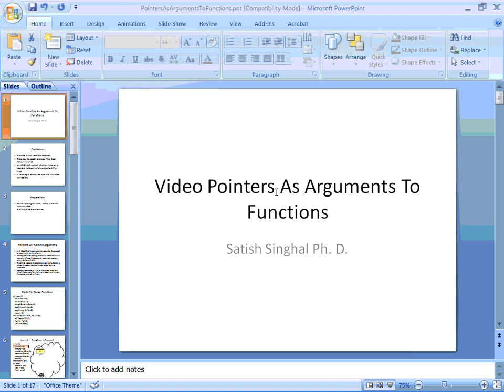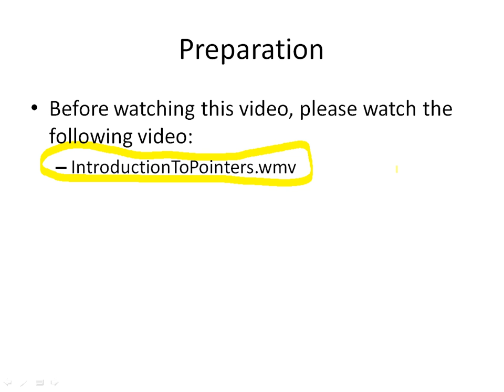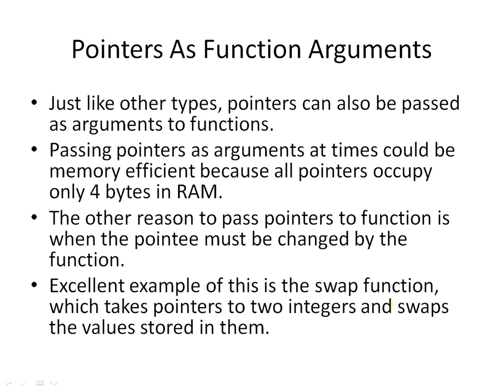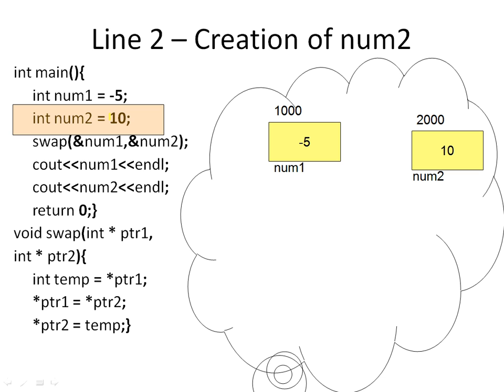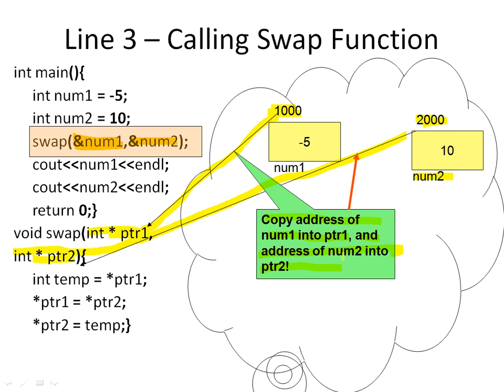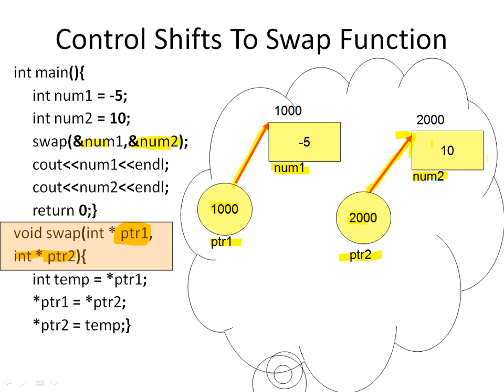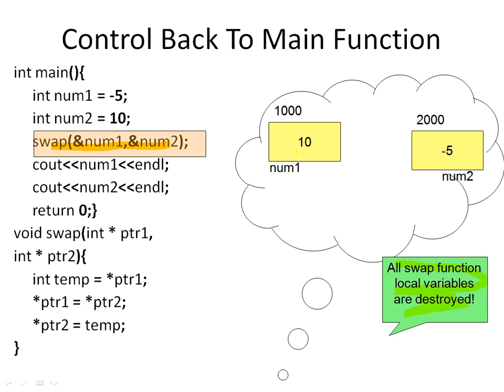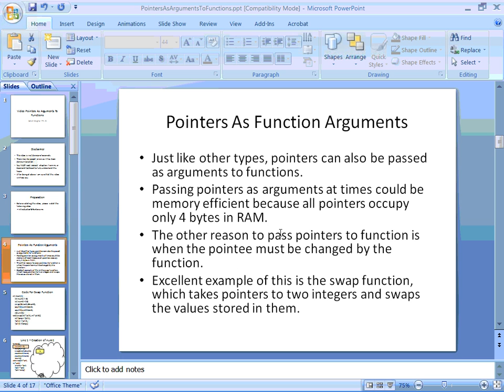Pointers as Arguments to Functions in C++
Example of swap function taking two pointers as arguments is used to show how pointers are passed to functions and how they work.